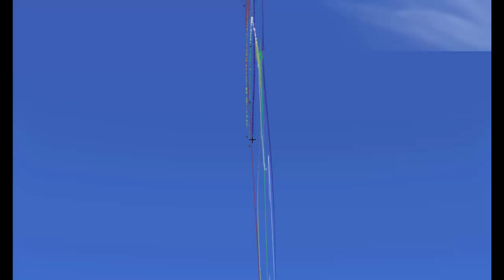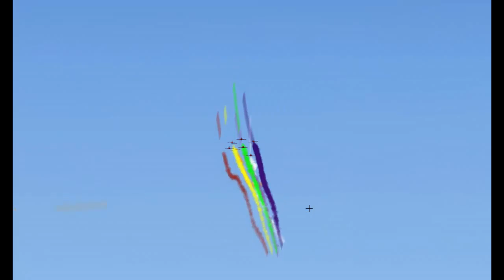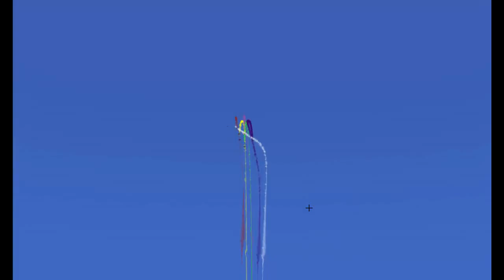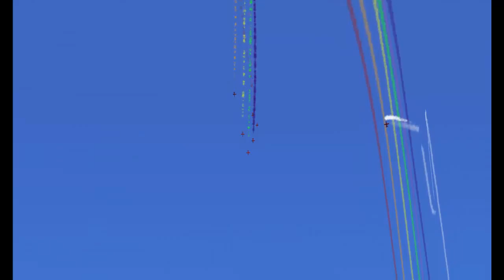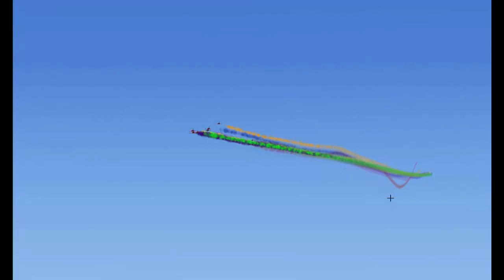Entraienemt Team LCA 29032016